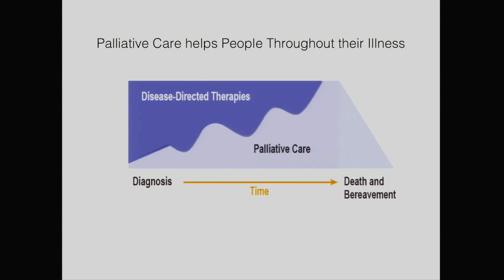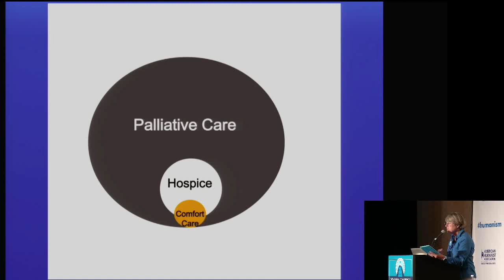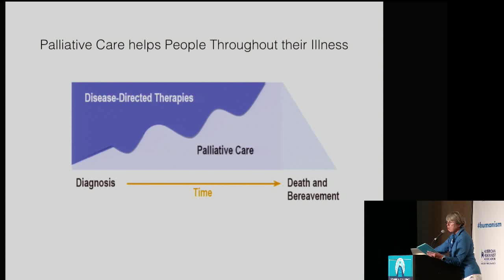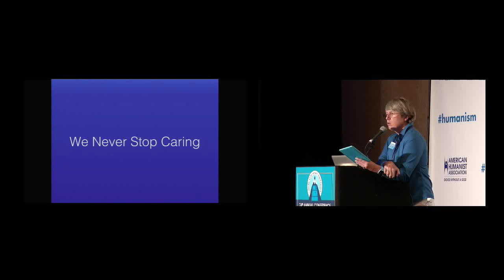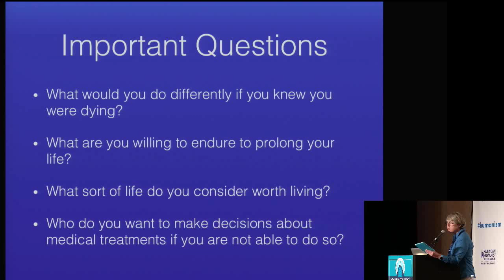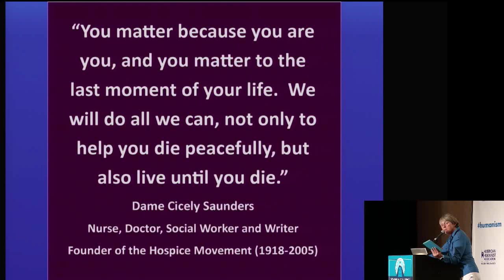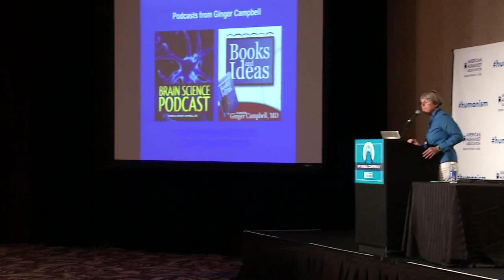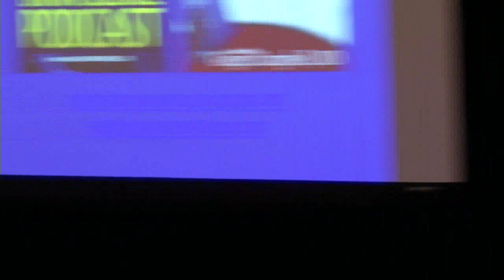Ginger Campbell: What Humanists Need to Know About Palliative Care (AHA Conference 2015)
American Humanist Association 74th Annual Conference in Denver, May 7-10, 2015

Although Palliative Care has recently had unprecedented coverage in the mainstream media many myths and misunderstandings persist. This is talk is intended to both educate and motivate. After this talk you will know what Palliative Care and Palliative Medicine are, as well as how they relate to Hospice and End of Life care. You will also understand why this knowledge is important to both you and those you love. Because Dr. Campbell believes that extending the principles of Palliative Medicines to people from all walks of life is a humanist cause, she will also share concrete steps you can take to help reduce the suffering of people who face serious health challenges.

Ginger Campbell originally trained as a Family Physician but she has spent over twenty years practicing emergency medicine in rural Alabama. She recently embarked on a new career and is currently nearing completion of Fellowship training in Palliative Medicine at the University of Alabama School of Medicine.  Dr. Campbell has a passion of sharing science and ideas with people from all backgrounds. She is best known for her popular Brain Science Podcast, which has been reaching a world-wide audience since 2006. Her other podcast Books and Ideas has featured many topics and guests of interest to humanists including an interview with AHA President Rebecca Hale.